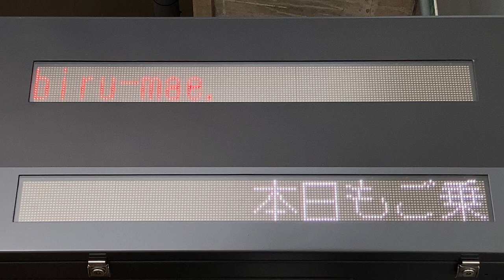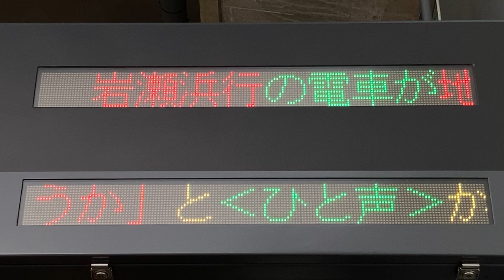【スクロール確認用】富山地方鉄道 市内電車 富山駅停留所 8番ホーム 発車標(LED電光掲示板)